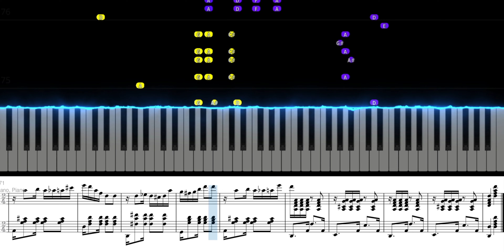Como tocar O Corta-Jaca de Chiquinha Gonzaga ao piano.ChiquinhaGonzaga,tutorial piano.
Neste tutorial você vai aprender a tocar a música "O corta Jaca" de Chiquinha Gonzaga.

♫ Dica de Ouro: Reduza a velocidade do vídeo para estudar e vá aumentando até conseguir tocar na velocidade normal.

A compositora e regente Chiquinha Gonzaga viveu entre 1847  e 1935, período que vai do segundo reinado até a República Velha. O nome da compositora esteve envolvido no  escândalo político, quando seu tango Corta-jaca foi executado no Palácio do Catete, em 1914, executado pela primeira dama, Nair de Teffé  ao violão. Nair era esposa de Hermes da Fonseca que derrotou Rui Barbosa nas eleições presidenciais, levando o célebre jurista a mostrar seu preconceito em relação à música brasileira e à compositora Francisca Gonzaga.

O significado de Corta-Jaca no nordeste brasileiro faz referência a um passo de dança no tradicional samba de roda em que o dançarino torce e movimenta o pé como se estivesse cortando jaca. Na gíria pernambucana corta-jaca também significa bajulador, dando um duplo sentido à letra da música.
Quer aprender como criar uma partitura com vários instrumentos incluindo contrabaixo e bateria? Dê uma olhada no meu curso na Udemy:

Você também pode acessar o mesmo curso pelo Skillshare. Com uma assinatura mensal você tem acesso a todos os cursos da plataforma enquanto sua assinatura estiver ativa.
Veja também meu livro de exercícios para obter fluência na improvisação usando as escalas menores. Estes exercícios aplicam-se a qualquer instrumento e você vai praticar em todos os tons. Além disso, como bônus terá direito aos arquivos de MP3 e MIDI  para tocar junto. Lembrando que com o arquivo MIDI você pode alterar o tempo e o tom de cada exercício. Super Recomendo!

Ai, ai, como é bom dançar, ai!
Corta-jaca assim, assim, assim
Mexe com o pé!
Ai, ai, tem feitiço tem, ai!
Corta meu benzinho assim, assim!

Esta dança é buliçosa
Tão dengosa
Que todos querem dançar
Não há ricas baronesas
Nem marquesas
Que não saibam requebrar, requebrar

Este passo tem feitiço
Tal ouriço
Faz qualquer homem coió
Não há velho carrancudo
Nem sisudo
Que não caia em trololó, trololó

Quem me vir assim alegre
No Flamengo
Por certo se há de render
Não resiste com certeza
Com certeza
Este jeito de mexer

Um flamengo tão gostoso
Tão ruidoso
Vale bem meia-pataca
Dizem todos que na ponta
Está na ponta
Nossa dança corta-jaca, corta-jaca!